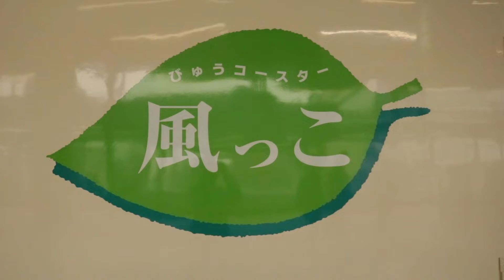【HD】キハ48形風っこストーブ女川号 Japanese Trolley Train KAZEKKO STOVE ONAGAWA! 入線・発車・通過シーン！ Max Making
びゅうコースター風っことリゾートみのりの中間車を用いた臨時列車「風っこストーブ女川号」の動画をお送り致します。
風っこストーブ女川号は仙台駅と女川駅を小牛田駅経由で結ぶ臨時快速列車です。編成は風っこ湯けむり紅葉号と同様に風っことリゾートみのりの一部車両をつなげた状態になります。風っこは走行時に風を感じることができる鉄道車両として有名ですが、この時期は冬で外が寒いので窓を取り付けた状態で運転されます。同列車はその名の通り、風っこ車内に設けられたストーブが使われるところが見られます。これまでの動画の説明の中でも述べましたが風っこの椅子は硬く、長い時間ずっと座っているのに向いていません。車内を動き回った方がより同列車を楽しむことができます。リラックスしたい方はリゾートみのりの列車のリクライニングシートの利用をお勧めいたします。
女川駅は駅のホームが1線しかないため、風っこストーブ女川号は女川駅に到着した後、渡波駅まで回送、折り返し運転をして仙台行きの列車として女川駅に再度入線しています。終着駅のホームが1線しかないローカル線ではよく見られる光景なので注意しておきましょう。ちなみに終点の女川駅には足湯や、駅前には小さな店が集まってできた駅前のストリートがございます。
同列車が運転された石巻線は万石浦や石巻貨物の人気撮影地が点在しますので、写真家や撮り鉄から非常に人気があります。興味のある方は狙ってみてはいかがでしょうか？

Video of a special train Japanese Diesel Train the KIHA-48 KAZEKKO STOVE ONAGAWA in Japan! It connects Sendai and Onagawa through Kogota Station. Between Sendai and Kogota, this station goes on Tohoku main Line, and comes to Ishinomaki Line between Kogota and Onagawa. Between Ishinomaki and Onagawa, it is good to take pictures or movies for trains and sea called Mangokuura.
Ishinomaki Line is famous for a freight train by people who like railways, and some photographer likes some pictures took near this line. So this line is liked by photographer, not only funs of railways!
Onagawa Station, the finish stations of this train has a spring for legs in front of its entrance and there are some shop to buy goods and foods. It is new and people who lives in Onagawa Town that this station is in, they also come to gather each other.
Of course, you can find sea from local train, but it is better than that to use KAZEKKO STOVE ONAGAWA for your travel for a town Onagawa in Miyagi Prefecture in Japan!

00:00~ イントロ【Introduction】
00:09~ 仙台駅　入線シーン【Arrival　Sendai Station】
01:23~ 塩釜駅　通過シーン【Passing　Shiogama Station】
02:18~ 石巻駅　発車シーン【Departure　Ishinomaki Station】
03:40~ 渡波駅　停車シーン【Stoping　Watanoha Station】

●撮影場所・登場する列車　Trains & Place

仙台駅（宮城県仙台市）、石巻駅、渡波駅（宮城県石巻市）、塩釜駅（宮城県塩竈市）
Sendai, Shiogama, Ishinomaki and Watanoha Station in Japan

キハ48形 びゅうコースター風っこ & リゾートみのり（控車）
キハ110系200番台、E721系0番台
Japanese Diesel Train KIHA-48 Series KAZEKKO and RESORT MINORI
Japanese Diesel Train KIHA-110-200
Japanese Commuter Train E721-0 Series

●関連動画　Other Movies In This My YouTube Channel

【HD】山形城付近 通過まとめ！ Japanese Train With The Yamagata Castle!（山形新幹線・奥羽本線・仙山線・左沢線）Max Making

【HD】東北新幹線やまびこ Japanese Shinkansen YAMABIKO! E2系1000番台・E3系0番台・E5系 仙台駅 入線・発車シーン！　Max Making

【HD】山形駅 入線・発車集！ Yamagata Station In Japan! 山形新幹線・奥羽本線・仙山線・左沢線（発車メロディー：花笠音頭 & Verde Rayo）Max Making

【HD】E6系Z2編成・E5系U30編成 Japanese Shinkansen KOMACHI & HAYABUSA! こまち・はやぶさ27号 仙台駅 入線・発車シーン！　Max Making

【HD】仙台駅 入線・発車まとめ！ Japanese Train At Sendai Station!（E655系 和・フルーティアふくしま・普通列車）Max Making